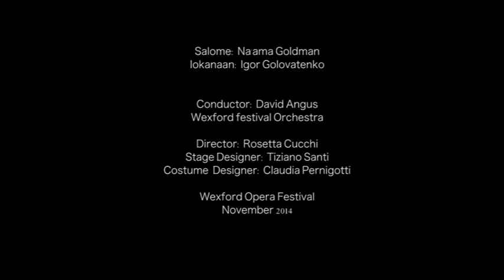Salomé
Antoine Mariotte
Wexford Festival Opera (2014)
Rosetta Cucchi, Stage Director
Tiziano Santi, Set Designer
Claudia Pernigotti, Costume Designer
DM Wood, Lighting Designer